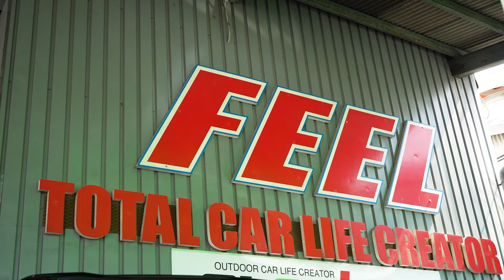【絶対見て！】キャラバンハピネスラインモデルR前編＃キャラバン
今回はハピネスラインモデルR前編でございます☆

8ナンバーご相談の多かったリミテッドパッケージとの組み合わせをご紹介します✨
ガンメタリックの魅了も沢山詰まっていますよ！

詳細は是非動画をご覧になってください！

FEELも例外ではなく、早期完売の恐れが充分にある為、お早めのご注文をお願いしております。